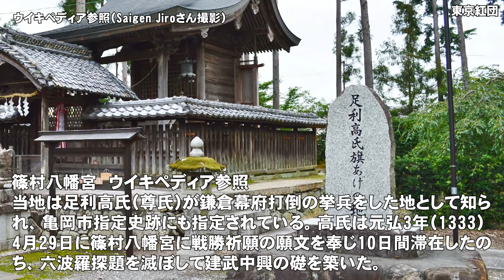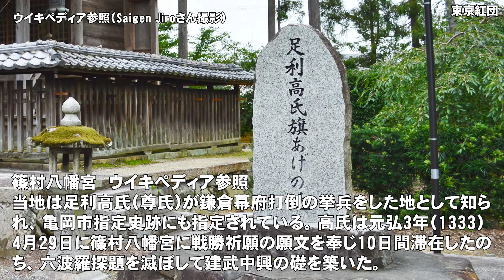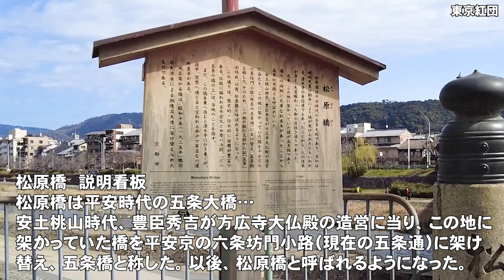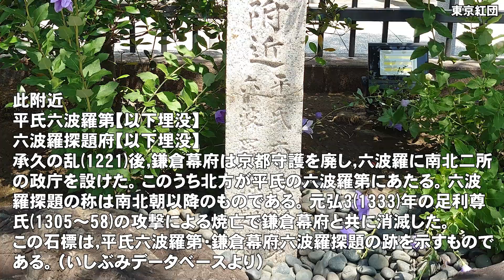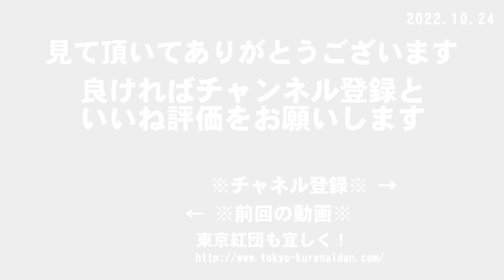鎌倉幕府の滅亡 六波羅探題敗走す 其の一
六波羅探題は西から足利尊氏、南から赤松入道の攻撃を神祇官、東寺付近で防ごうとしますが、戦の流れが官軍に大きく傾いており、為す術もなく敗れて鴨川の東 六波羅探題まで退きます。その上六波羅探題の残った兵も散り散りになり、京から敗走しようとします。